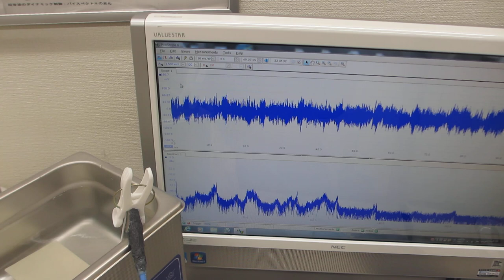超音波洗浄器の音圧測定実験（超音波システム研究所）